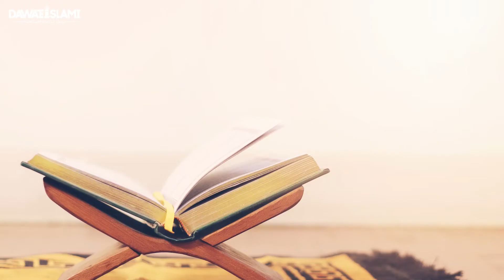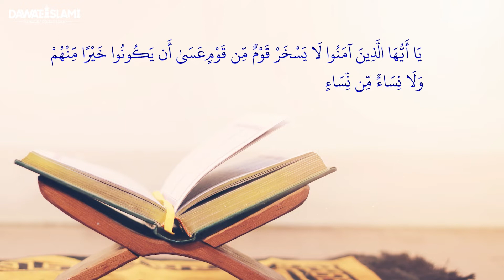برنامج مقتطفات توعوية | الحلقة الخامسة | لا تظهر الشماتة بأحد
●▬▬▬▬▬▬▬▬▬ஜ۩۞۩ஜ▬▬▬▬▬▬▬▬▬●